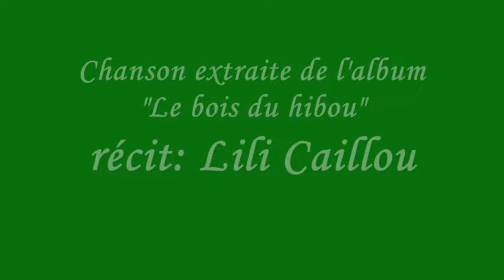La dame blanche - Jacky Galou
Pour plus d'infos et voir les paroles, cliquez sur "afficher plus" ci-dessous:
Chanson extraite de l'album "Le bois du hibou". Récit: Lili Caillou
Prod: Lili Caillou et Jacky Galou
Edition: RDM puis rechercher Jacky Galou pour voir tous les albums

Lien pour le nouvel album   "L'alphabet des animaux en 26 chansons"

Jacky Galou: paroles, musique, guitares et chant
Gilles Fournier: claviers, basse, percussions, prise de son, mixage. Studio ARCA
Photos: site Pixabay et Pexels - Montage: Christiane Monney

La dame blanche

Refrain:
C'est la dame blanche,
Qu'on entend marcher,
Au grenier cette nuit.
N'ayez pas peur,
Elle revient de chasser
Les mulots, les souris.

Elle a choisi la maison,
Pour cacher ses poussins,
Tout blancs.
Non ce n'est pas un fantôme,
La nuit est son royaume,
C'est une chouette jolie.

Refrain

Elle part en expédition,
Dans les champs,
Près de l'autoroute,
Mais attention aux camions,
Elle vole si lentement,
Qu'elle en périt souvent.

Refrain

On se demande pourquoi
On disait qu'elle portait,
Malheur ?
Car elle rend bien des services,
C'est une alliée de choix,
Pour les agriculteurs.

Refrain